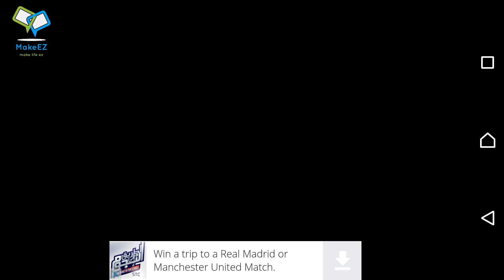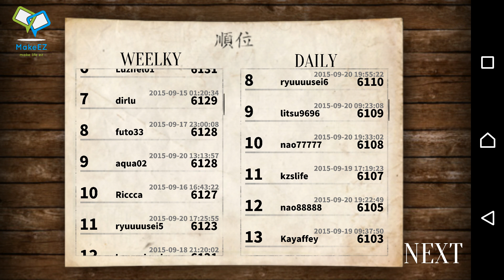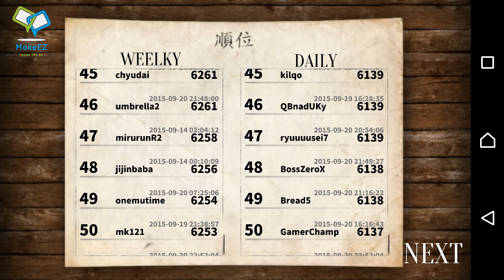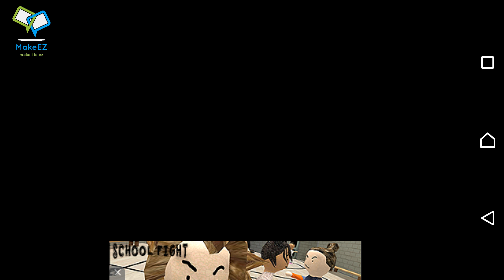Attack on Titan: Better than Eren, Lol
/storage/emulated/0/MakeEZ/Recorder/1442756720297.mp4